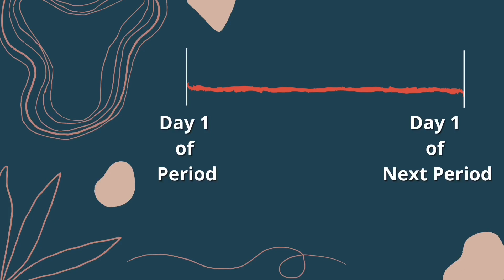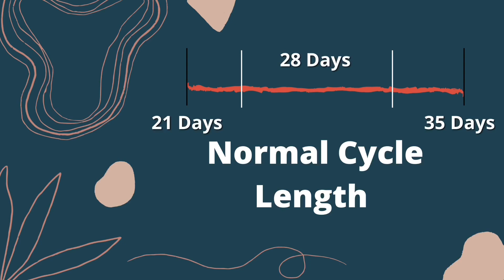The Normal Variations in a Menstrual Cycle. Dr Deepak Shedde's Women's Health Capsule 2.4.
The Normal Variations in a Menstrual Cycle
This capsule covers the normal Variations in
1. The Cycle
2. Flow Duration
3. Flow Amount
4. Pain during periods
5. Puberty
6. Menopause

There are two capsules up for upload soon

One is a continuation of the Menstrual Cycle / Adolescent Health Education series.  It will be on The Normal Pelvic Anatomy. It should cover the relationship of the Uterus and Ovaries to each other and to the organs around them.

Another capsule is on the question of What is Normal? This pertains to assessment of reports either imaging or blood work.

Please do leave feedback and comments.